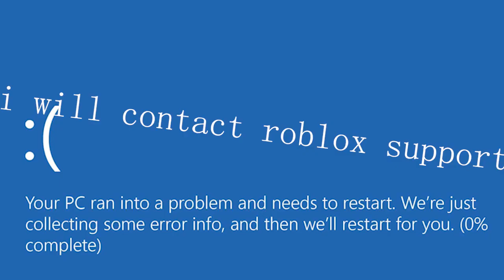I'VE BEEN HACKED BY THE BUN BUN GIRLS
Haha I will take over. Ignore everything below because it is completely useless for my domination.